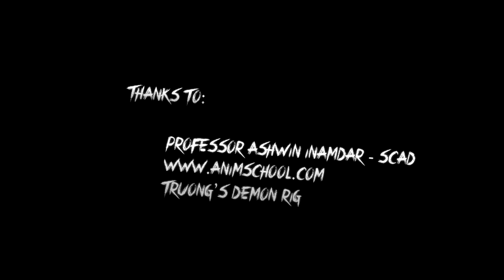Muro - Horror Short (Animation)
Short animated film created by 'Amario Andre' with the focus on animating with only 3 shots as apart of SCAD's ANIM 313.

Programs:
Autodesk Maya 2018
Cinema 4D
Adobe Photoshop
Sony Vegas/Adobe Premiere